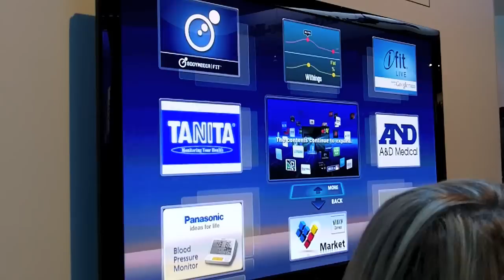Panasonic WEB TV Viera Connect svelato a Las Vegas CES 2011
Al CES 2011 Panasonic mostra il nuovo sistema Viera Connect. La piattaforma di Smart TV integrata nei TV dotati di presa di rete. Tante belle novità e un'interfaccia spettacolare! Per saperne di più